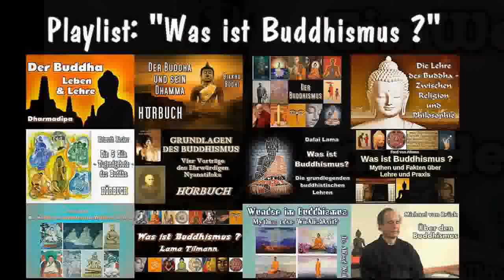Ein Weg mit Herz - Fred von Allmen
Fred von Allmen studiert und praktiziert seit über vierzig Jahren unter Lehrenden der tibetischen Dzogchen- und Gelug-Traditionen sowie der Theravada Vipassana-Tradition. Seit 1984 lehrt er – auf der Basis einer altruistischen Motivation des Mitgefühls – einen Praxis-Weg zur befreienden Erkenntnis von Herz und Geist. Er ist Autor der Bücher 'Die Freiheit entdecken' (Arbor), 'Buddhismus' (Theseus), 'Mit Buddhas Augen sehen' und 'Buddhas tausend Gesichter' (beide Steinrich) und ist Mitbegründer des Meditations­zentrums Beatenberg.